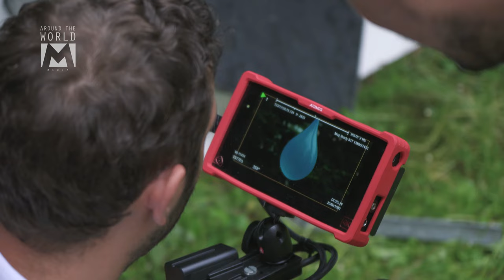Making of: Freerun in Ultra Slow Motion!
Making of: Ultra Slow Motion / Phantom Flex 4K #4